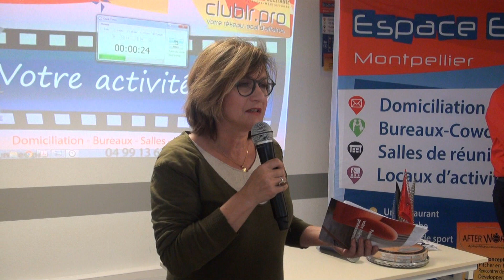MERISKY Jocelyne - Pitch Elevator - Afterwork Club LR Mai 2019